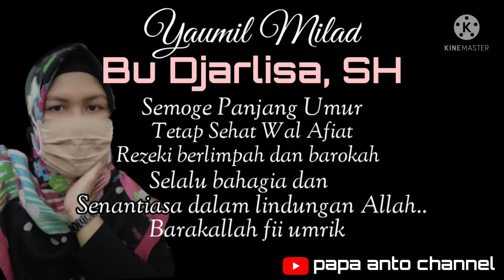Mabruk.. ibu Lisa